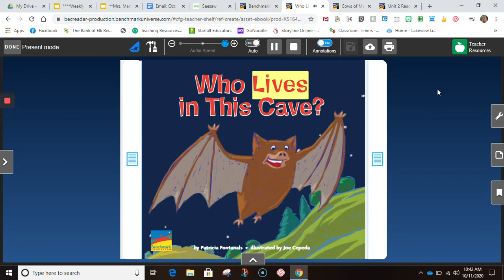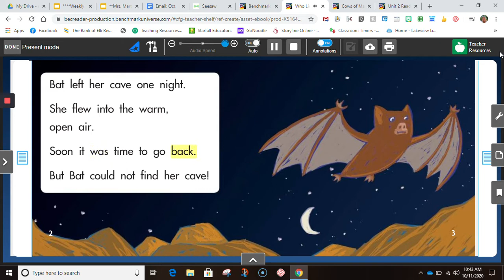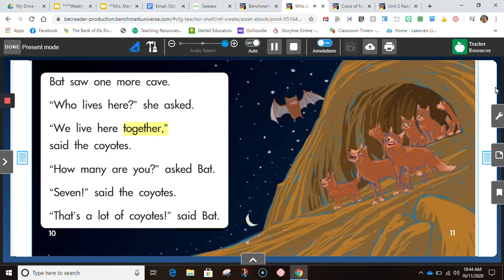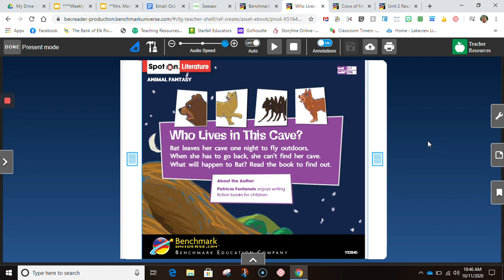Who Lives In This Cave